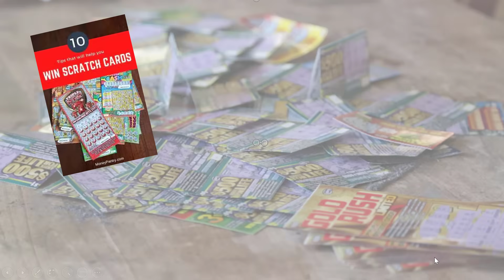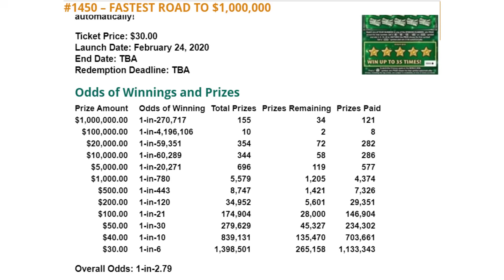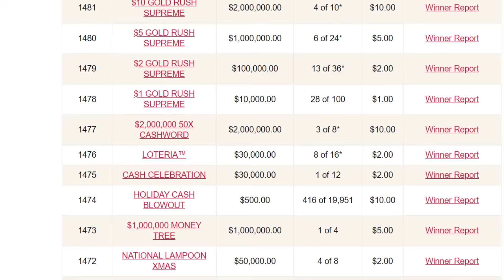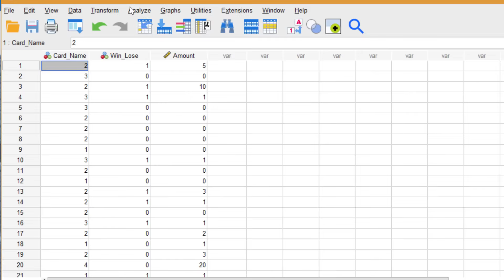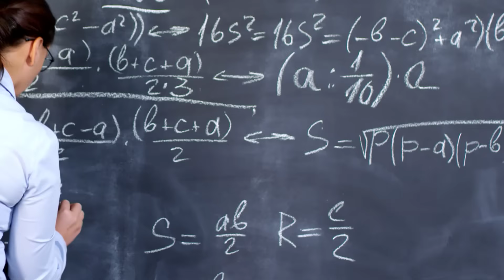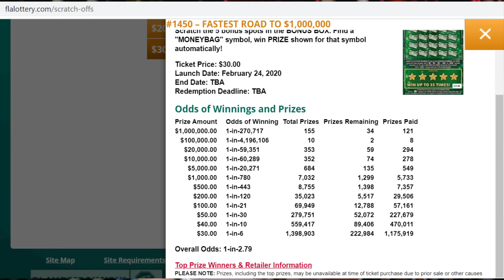Scratch off Odds: How to Increase Your Probability of a Win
Tips and tricks on how to win scratch off tickets, based on science, probability, and math. Includes the ONLY strategy that guarantees a win. I bought several hundred scratch off tickets and tested multiple theories to see what works and what doesn't.  I also take a look at Joan Ginther's multi-million dollar winning strategy and statistician Mohan Srivastava's tips.

00:00 Intro to scratch off odds
02:19 Some scratch off basics
02:36 Which cards have better odds?
03:43 Do winning cards look different?
05:06 Should I buy groups of scratch offs?
07:16 Expected value of cards

Image Credits:
Tic Tac Toe graphic: Toronto Star

All other Image(s) and/or Footage used under license from Shutterstock.com.